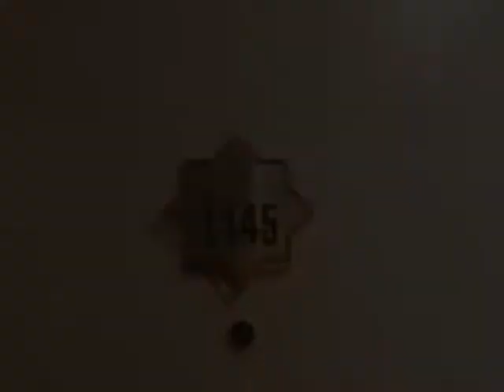Tuerkei Hotel Mukarnas Spa Resort Incekum Side Strand Shoppen Bilder Fotos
Tuerkei onlinebuchung @ Hotel Mukarnas Spa Resort Incekum Side Lage: Direkt am weitläufigen Kies-/Sandstrand im Feriengebiet Alanya-Karaburun. Einige Geschäfte befinden sich in der Nähe des Hotels, die Orte Alanya und Side (jew. ca. 30 km entfernt) sind mit Linienbussen gut zu erreichen.

Ausstattung: Komforthotel mit großer Swimmingpool-Landschaft, umgeben von großzügigen Sonnenterrassen, Liegewiesen, Liegen, Schirme, Auflagen und Badetücher am Pool und Strand inkl. 1 sep. Pool mit 4 Wasserrutschen (stdw.). Pool-/Snackbar und Strandbar. Amphitheater. Imposante Empfangshalle mit Rezeption und Lobbybar, Aufenthalts- und Spieleraum mit Fernsehecke, Internetraum (inkl.), Café, 4 A-la-carte-Restaurants und Hauptrestaurant mit Außenterrasse. Geschäfte, kl. Kinosaal und Diskothek. Großes Wellness-/Spa-Center und Hallenbad.

Türkische Kategorie: 5 Sterne, 420 Zimmer, 5 Etagen, 6 Lifte.

Sport und Spiel: Geg. Gebühr: Bowling, Flutlicht für Tennis. Wassersport wie Tretboot, Banana, Jetski, Parasailing durch lokale Anbieter.

Unterhaltung: Tagsüber Animationsprogramm mit Sport, Spielen, Wettbewerben, abends Shows.

Für Kinder: Mehrsprachiger Miniclub für Kinder von 4-12 J. vor- und nachmittags. Sep. Kinderpool mit 2 Rutschen, Spielplatz.

Sie wohnen: In modernen und komfortablen Zimmern mit Klimaanlage (stdw.), Tel., Sat.-TV mit Musikkanal, Minibar, Safe, Bad/WC, Föhn und Balkon mit seitl. Meerblick. Sup.-Zimmer, mit Meerblick, bei gl. Ausstattung größer. Fam.-Zimmer (ca. 65 qm), zur Landseite, mit komb. Wohn-/Schlafraum und 1 sep. Schlafzimmer. Maximale Belegung: 4 Erw. Suiten, mit Meerblick, mit 1 Wohnraum, 2 sep. Schlafzimmern, 2 Bädern, davon 1x mit Jacuzzi. Max. Bel. 5 Erw. EZ sind DZ zur Alleinnutzung.

Bei alltours alles inklusive (gilt nur bei Buchung von All Inclusive):
Speisen und Getränke: Reichhaltiges Frühstücksbuffet, Spätaufsteherfrühstück bis 11:00 Uhr, mittags und abends Buffets mit warmen/kalten Speisen; Diabetikerbuffet. Wahlweise Abendessen in den A-la-carte-Restaurants (Reserv.). Nachm. Snacks, Kaffee, Tee, Gebäck, stdw. Eis-Service. Mitternachtssnack. Lokale und einige import. alkoholische und alkoholfreie Getränke 24 Std. am Tag. Tägliche Auffüllung der Minibar mit Softdrinks.
Sport und Spiel: 1 Tennishartplatz, Tischtennis, Wasser- und Beachvolleyball. Billard, und Squash.

Wellness und Vital
Wellness: 3.000 qm großer Wellness-/Spa-Bereich mit Hallenbad (ca. 350 qm), Jacuzzi, 2 Saunen, 2 Türk. Bädern und Finnischem Bad (inkl.). Gegen Gebühr: Friseur, Massagen und versch. Anwendungen.
Fitness: Fitnessraum mit verschiedenen Kardio- und Muskelaufbaugeräten (ca. 100 qm, klimatisiert) und div. Aerobic- und Gymnastik-Programme im Rahmen der Animation.